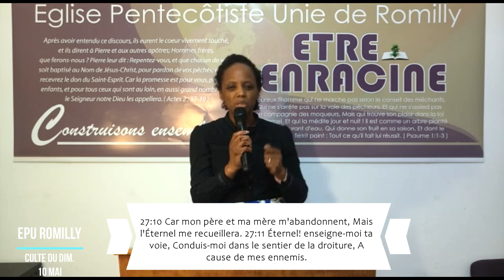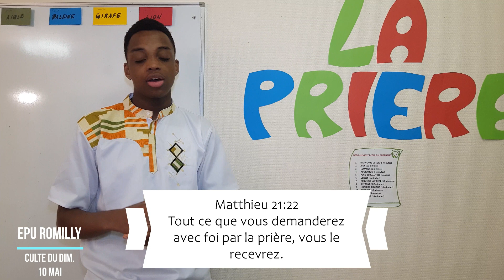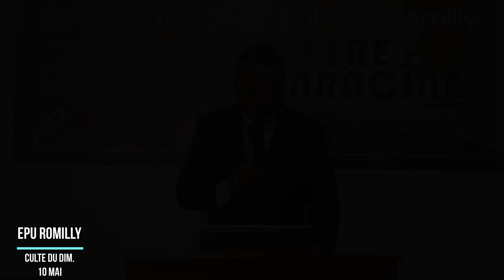CULTE DIMANCHE 10 MAI / PRIEZ AVEC RÉVÉLATION ( Pasteur Alain KABESA )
Marc 9:2 Six jours après, Jésus prit avec lui Pierre, Jacques et Jean, et il les conduisit seuls à l'écart sur une haute montagne. Il fut transfiguré devant eux; 9:3 ses vêtements devinrent resplendissants, et d'une telle blancheur qu'il n'est pas de foulon sur la terre qui puisse blanchir ainsi. 9:4 Élie et Moïse leur apparurent, s'entretenant avec Jésus.